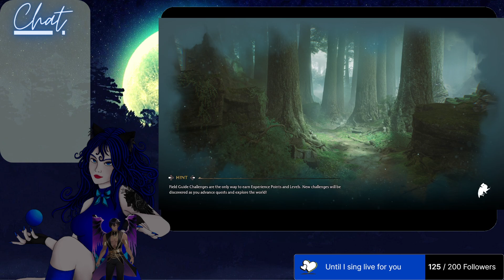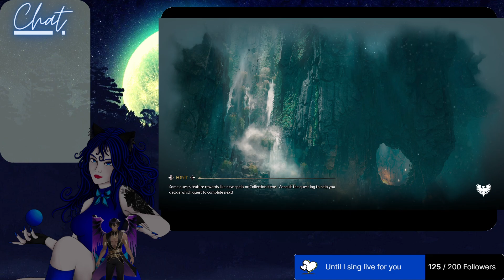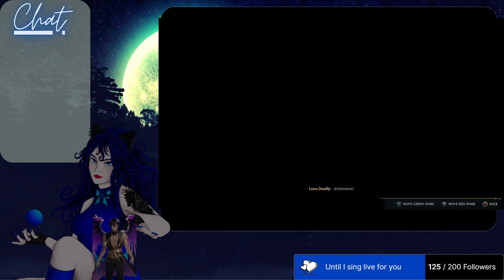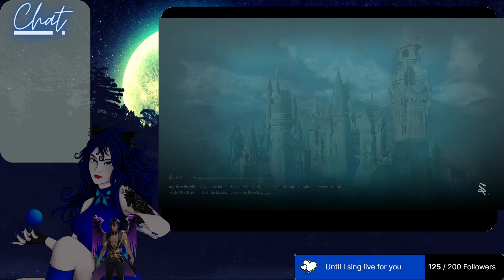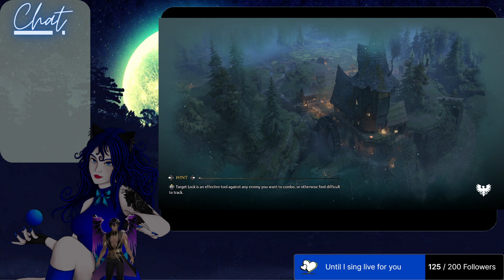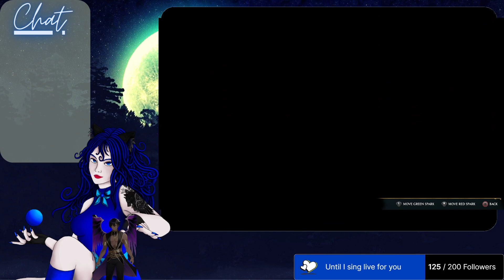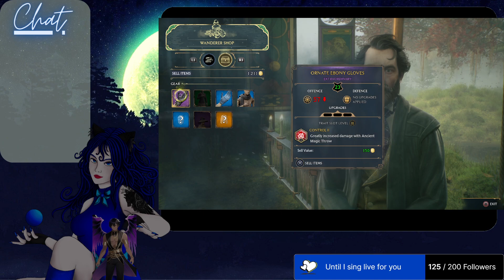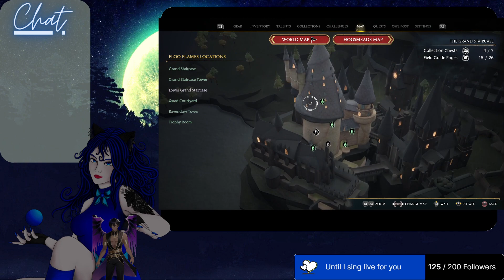(18+) Must be the season of the Witch !prey !discord !headpat